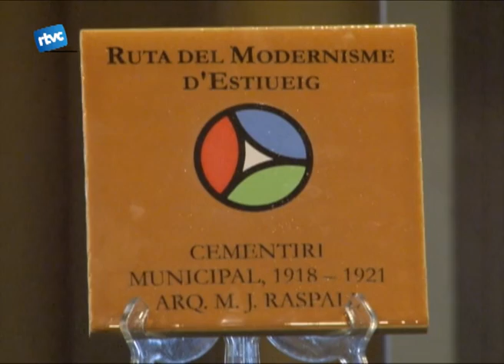Panots identificatius del modernisme a la comarca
Aquest passat diumenge, Cardedeu es va acostar al modernisme. I és que, a l'Ajuntament de Cardedeu, es va fer la presentació de la nova senyalització de la ruta del Modernisme d'Estiueig al Vallès Oriental. Els panots de senyalització són obra del ceramista Toni Cumella.